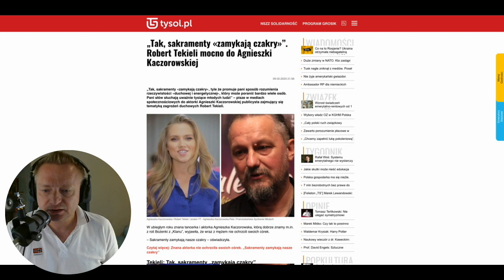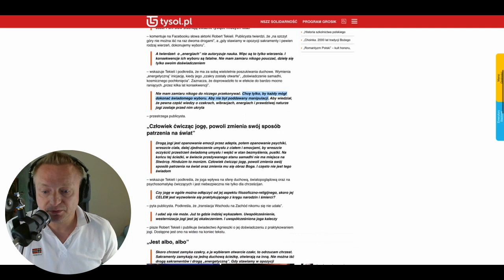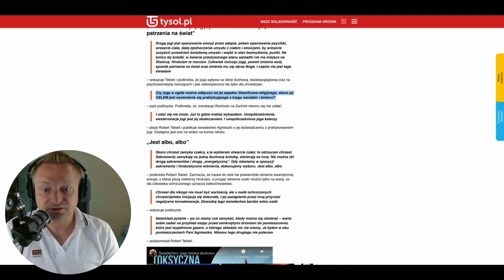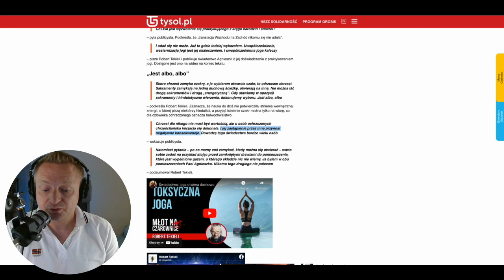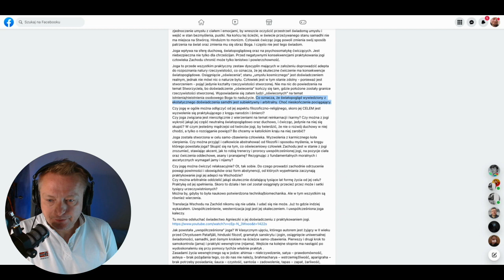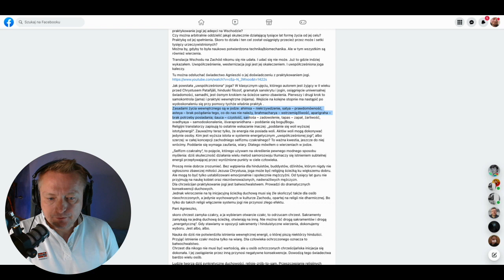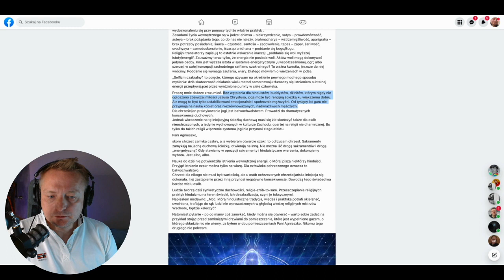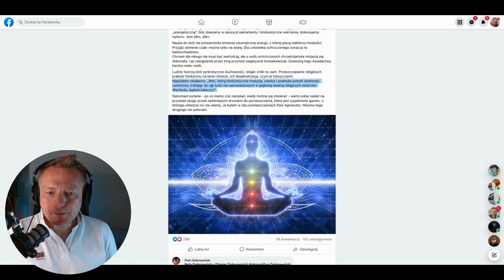Analiza: SAKRAMENTY zamykają czakry Robert Tekieli do Agnieszki Kaczorowskiej | Kryszna Kirtan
Wiele osób ma subiektywne i motywowane podejście do praktyk religijnych innych tradycji. taka analiza jest często pełna zwykłych manipulacji, przekłamań, nie domówień czy zwykłych kłamstw. Takie działania są zwyczajnie toksyczne.
W tym filmie mierze się z jednym z takich prezentacji na temat religii dharmicznych.